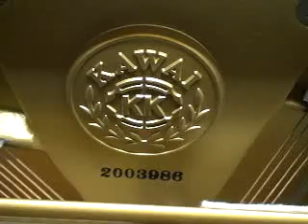カワイピアノ US-6Xsv（中古ピアノ） 提供：ぴあの屋ドットコム